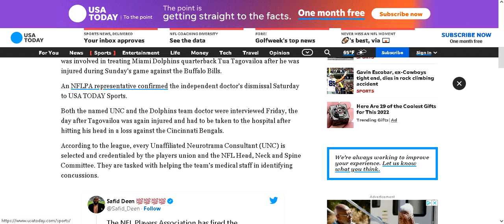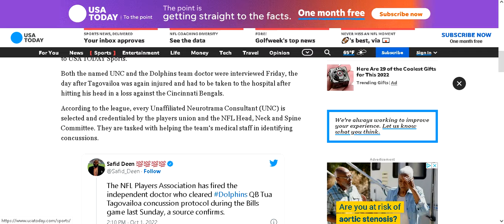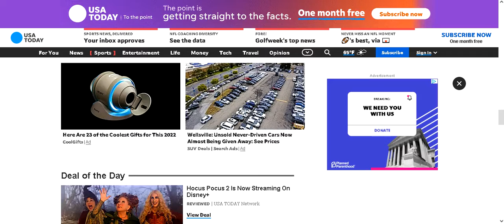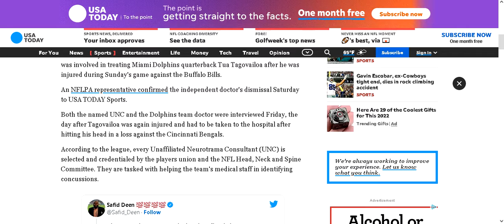NFLPA fires independent doctor involved in Examining Tua Tagovailoa injury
The NFLPA fires independent doctor involved in Examining Tua Tagovailoa head injury.